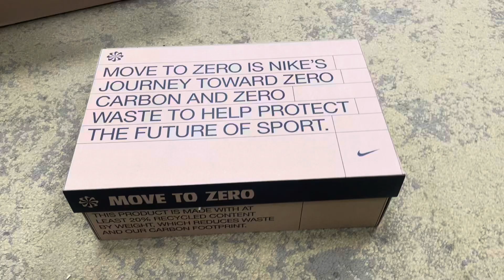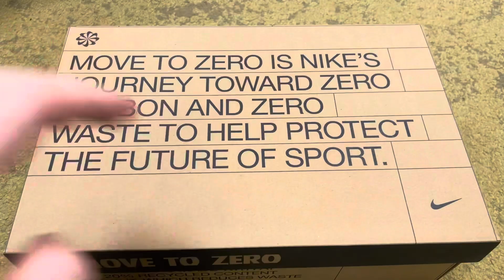Nike Air Max Terrascape 90White Grey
Nike Air Max Terrascape 90

White Grey

Product Details
Style
DQ3987-101

Colorway
WHITE/WHITE/WHITE/WHITE

Retail Price
$140

Release Date
12/16/2022

Product Description
The Nike Air Max Terrascape 90 White Gray draws inspiration from the classic Air Max 90, revitalizing its iconic design with contemporary materials and a semi-translucent midsole, with the silhouette getting an overall white/gray color scheme.

The White Gray Nike Air Max Terrascape 90 prioritizes sustainability, utilizing recycled materials throughout. The sneakers incorporate a durable translucent outsole that extends around the mudguard, enhancing overall durability. Meanwhile, the upper section remains breathable thanks to the mesh construction, ensuring a fresh feel. These sneakers maintain their design's essence by featuring a Crater Foam midsole with a Max Air unit, providing unmatched comfort. Notable updates include the introduction of the new Terrascape logo on the tongue and the addition of sleek triple-stitching around the collar. Completing the modern look, a contemporary Swoosh design extends to the rear of the shoe.

What our experts love about the Nike Air Max Terrascape 90 White Gray is its sustainable construction. These sneakers showcase a commitment to environmental responsibility by utilizing recycled materials, with at least 20% recycled content by weight incorporated into the mixed-material upper. The sneaker debuted for $140 on December 16th, 2022.